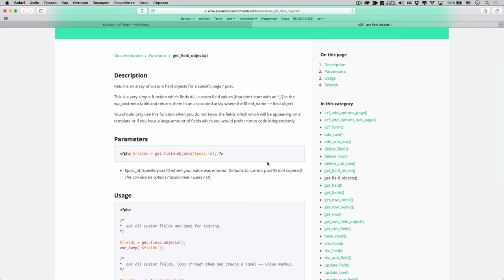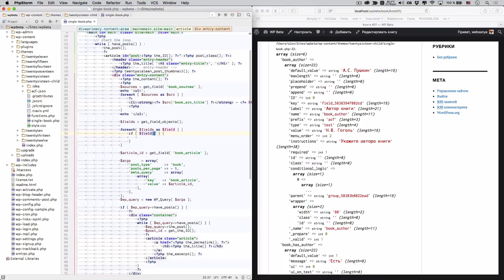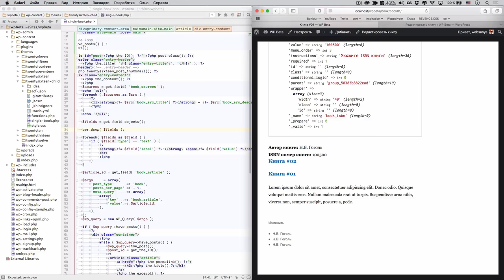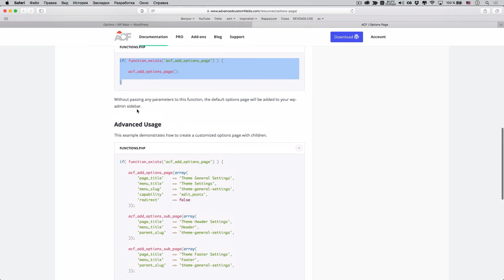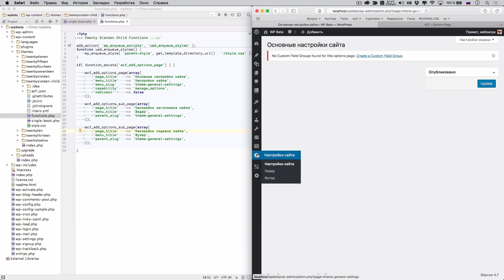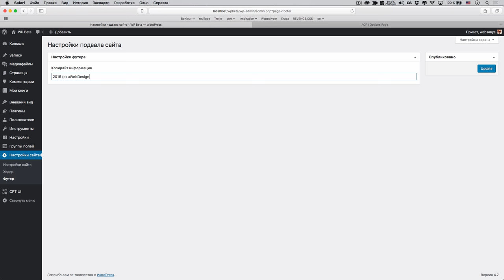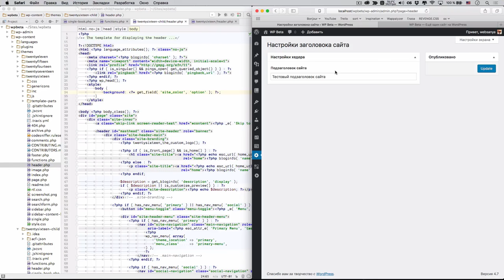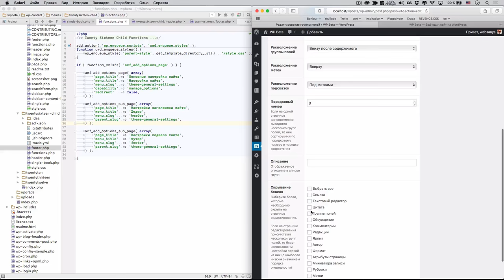Advanced Custom Fields Pro — get_field_objects() и страницы с настройками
В четвёртом ролике про Advanced Custom Fields (плагин для WordPress) мы продолжим говорить о преимуществах PRO версии. Одним из таких преимуществ является возможность создавать страницы настроек сайта, в том числе подстраницы. Также затронем тему условной логики при выводе полей.

А ещё поговорим про продвинутую функцию get_field_objects(), которая позволяет выводить метаинформацию о полях, например их ярлыки. Это позволяет сделать сайт максимально динамичным.